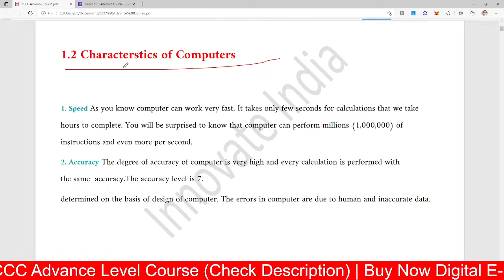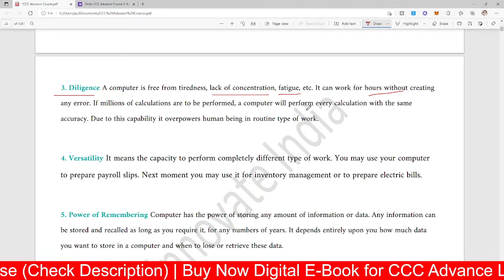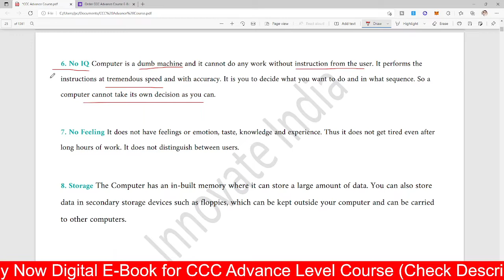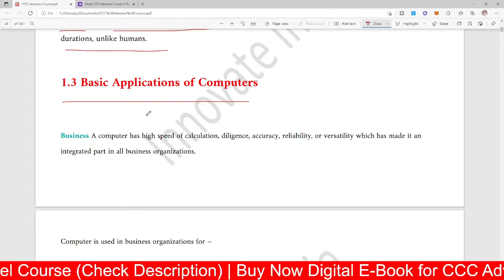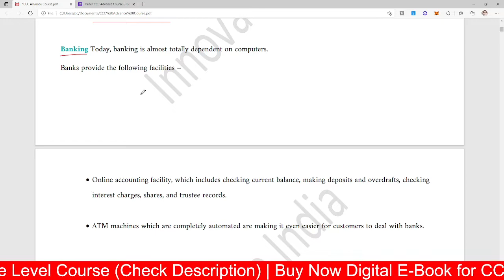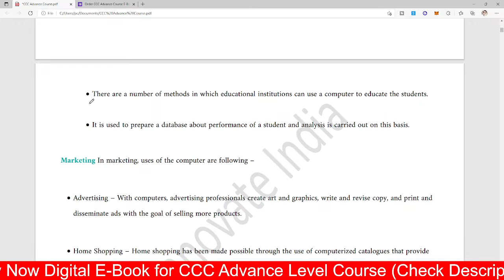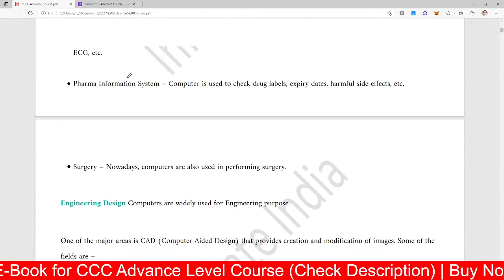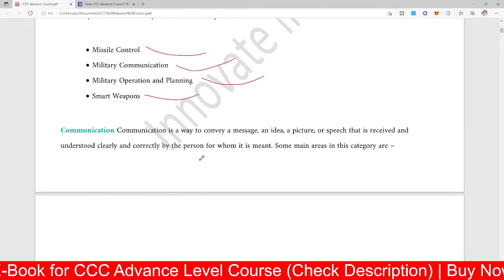Characterstics of Computer | Applications of Computer | CCC Advance Course | Episode4